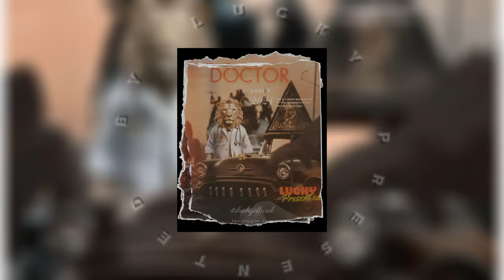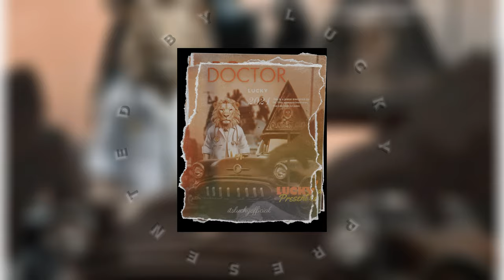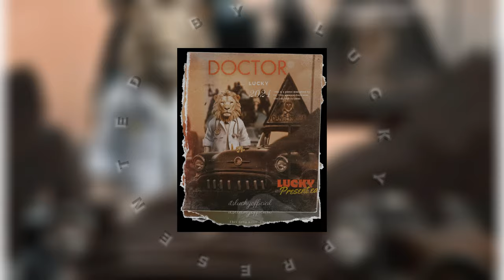Doctor _ By _ Lucky | Latest Punjabi New Song | 2024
The song ( Doctor ) Base on  "A weapon that gives courage to a person and creates fear, the weapon is called a doctor in this song "Presented By Lucky

🎧 Audio Credits

➡️ Lyrics : Lucky

Video Credits

Doctor By Lucky new Punjabi song 2042
new Punjabi song
Latest song new
new song hip hop
photo by lucky new Punjabi song
2023 songs
vrial tiktok songs